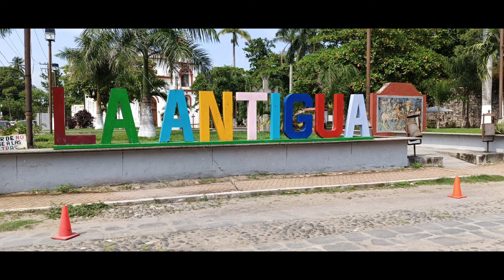cantando siempre Boí. /🎵🎹 musica alegre cristiana para que te goses 🎼🎹🎶🎵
bienvenidos a esta página síguenos atraves de Facebook Alex y sus teclado 2 🎹🎼🎵